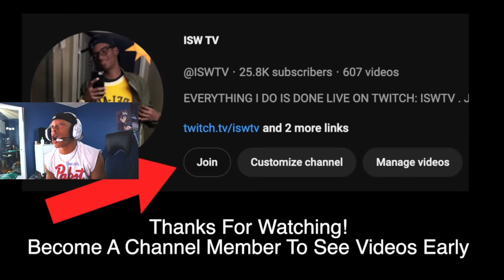Do You Give Hawk Tuah? | Insane Reaction Video